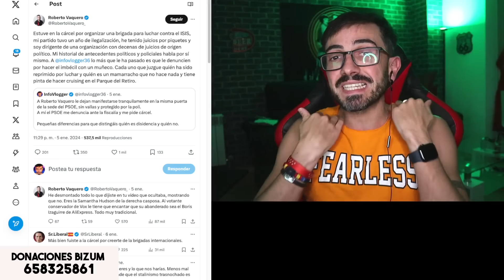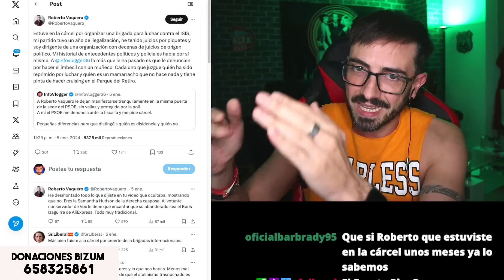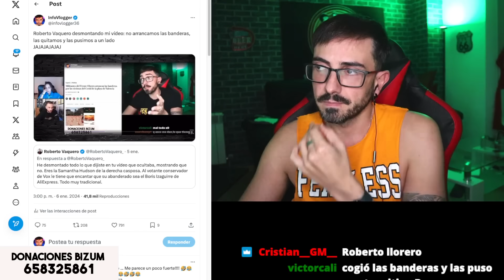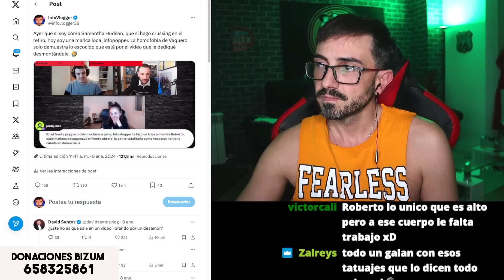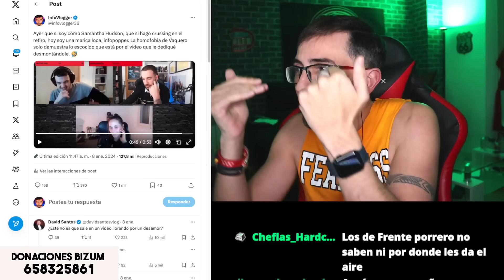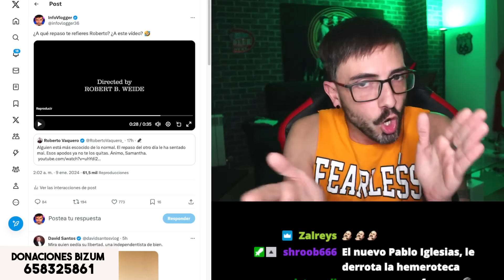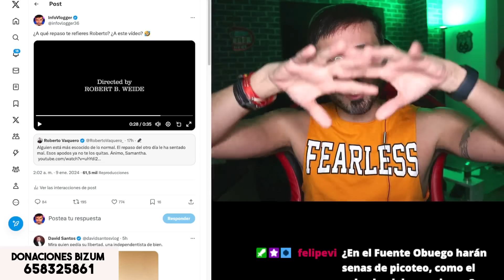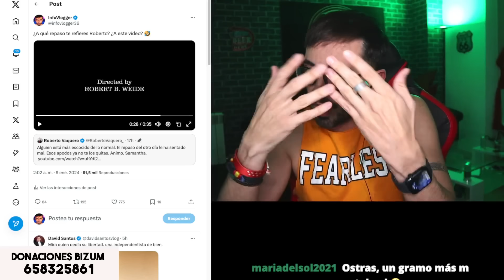ROBERTO VAQUERO SE QUITA LA CARETA DEL TODO / InfoVlogger LIVE